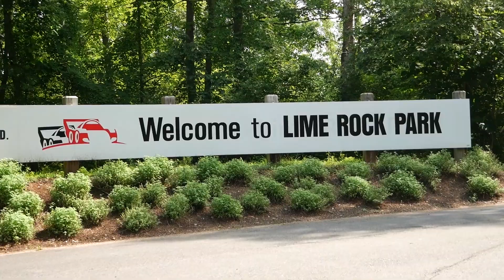Pure Sound - Lime Rock 120 and 2021 Northeast Grand Prix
Incredible weekend at Lime Rock for the Lime Rock 120 and Northeast Gran Prix!

Here are the sights and sounds from an awesome day!

Cars filmed:

Lime Rock 120

Grand Sport Class:
Aston Martin Vantage GT4
Porsche 718 Cayman GT4 Clubsport
Mercedes-AMG GT GT4
Toyota Supra GT4
Chevrolet Camaro GT4.R
Audi R8 GT4
BMW M4 GT4
McLaren 570S GT4

TCR Class:
Hyundai Veloster N TCR
Alfa Romeo Giulietta Veloce TCR
Audi RS3 LMS SEQ
Hyundai Elantra N TCR
Honda Civic FK7 TCR

Northeast Grand Prix

GTLM Class:
Chevrolet Corvette C8.R
Porsche 911 RSR - 19

GTD:
Aston Martin Vantage GT3
Lamborghini Huracan GT3
Lexus RC F GT3
Porsche 911 GT3R
BMW M6 GT3
Audi R8 LMS GT3
Acura NSX GT3